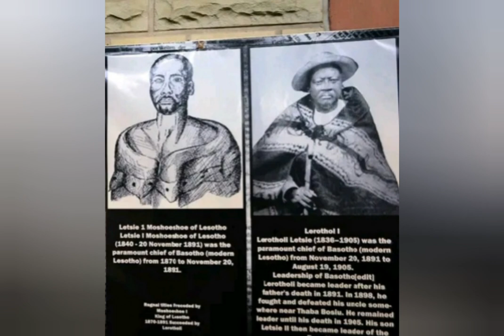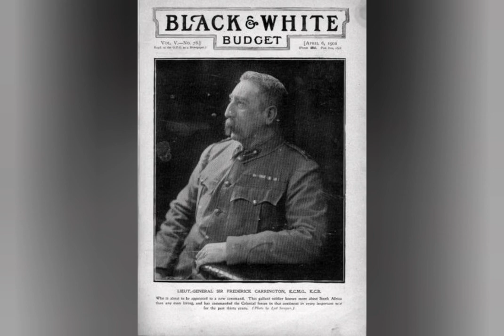Lerotholi: Basotho Gun War Hero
On the 13th of September 1880, a British Cape Colony army of 212 soldiers led by Lieutenant Colonel Frederick Carrington, crossed into Lesotho to enforce the controversial Peace Preservation Act passed in 1878, which demanded that Afrikans in the colony hand in all their guns for a compensation that was less than half of their real value.

They were met by 300 heavily armed Basotho men led by then crown prince, Morena Lerotholi, who inflicted a heavy defeat on their troops at Qalabane.

Under the leadership of Prince Lerotholi, the Basotho people fought fiercely to defend their land and their way of life against European influence. Becoming one of the very few African nations to defeat the British colonial army in war.

Todey's video will provide an analysis of the major battles of the Basotho Gun War led by Morena Lerotholi that contributed to their victory.

Before I begin, I'd like to provide a short background of the Basotho people.

Basotho are the descendants of Barolong and Bafokeng. They have inhabited Lesotho since the 5th century. Basotho are also found in parts of South Africa, and are known for their rich culture, language, and traditional dress, which includes intricate blankets, hats, and clothing made from animal hides. They have a history of resilience and resistance against colonialism and apartheid, and have maintained their unique cultural identity. Agriculture and livestock farming are central to their economic livelihood. Now that we've established who Basotho are, we may continue.

Brigadier General Charles Clarke led the army assembled by the Cape administration. However, he made just two trips to the frontlines while in command, delegating the rest of his duties to General Major W. F. D. Cochrane and Carrington. Carrington was chosen as the Mafeteng Region Commandant and given command of a force that numbered roughly 2,000 soldiers.

400 members of the Cape Mounted Riflemen, 600 members of the Cape Mounted Yeomanry (CMY), 200 members of Kimberley Horse, as well as smaller groups of scouts and African levies, made up its cavalry. Its infantry was made up of the Prince Alfred Volunteer Guards, Duke of Edinburgh's Volunteer Guards, and First City Volunteer Rifles, each with between 100 and 200 soldiers.

The 200 CMR soldiers stationed in Maseru were being blocked by Lerotholi's uncle, Morena Masopha.In his initial raid on the town, he torched Maseru's most important structures, but subsequent assaults were less effective.Joel Molapo launched a siege when his assault on Hlotse in the north was also repelled. The Cape troops left the magistratries at Mohale's Hoek and Quthing. Basutoland saw more and more fighting on seven separate fronts as the revolt extended throughout the region.

During the Battle of Qalabane, the Cape Mounted Yeomanry's advanced guard came under rifle fire from the kop. In addition to sending 200 members of the 1st Cape Mounted Yeomanry to flank the kop from the left, Clarke also gave the artillery the order to fire upon it. They were to dismount and create an open order formation, according to their leader Captain Dalgety. Before Dalgety's group was able to reach the crest, Morena Seiso led an attack of 300 axe-wielding Basuto cavalrymen on the regiment. The Cape suffered 39 casualties.

Colonel Brabant advanced toward Thaba Tsueu on January 14, 1881, with a force consisting of two 7-pounder cannons, 400 armed burghers, 180 infantry, and 380 cavalry. To occupy the Radiamari village, Brabant dispatched the burghers in advance. Following the destruction of Radiamari, the burghers disobeyed their orders and advanced toward Sepechele village, which was being held by 8,000 men under Lerotholi.

Lerotholi's warriors opened heavy fire from the surrounding ridges. Brabant sent 140 riders and the initial counter-attack failed after it was outflanked from the right. The Cape troops then dismounted and cleared the plateau and surrounding ridges, suffering 37 casualties.

Letsie I maintained his formal allegiance to the Cape while secretly aiding the uprising by seizing land from British loyalists and accepting the head of Austen as a peace offering from Transkeian leader Tlokwa.

Oral tradition among the Basuto claims that Letsie I, although secretly interacting with the rebel leaders and promoting the insurrection, deliberately developed the image of a feeble and stupid leader. Letsie ordered Basuto loyalist leaders like Jonathan Molapo to give up their guns so that the government could remain in place in the event that the rebels were victorious. Griffith remained faithful to Letsie throughout the war and blamed the conflict on his incapacity to control his deputies.

Basotho were permitted to retain their arms on the condition they pay an annual tax on each gun. However, Basotho refused to register their firearms and thus evaded the tax. That year a Cape army under Gen. Charles Gordon was sent in, but it retired without achieving anything.